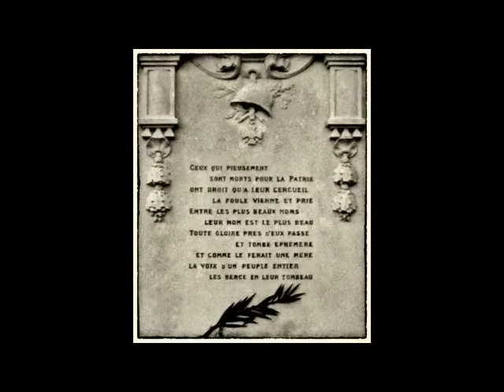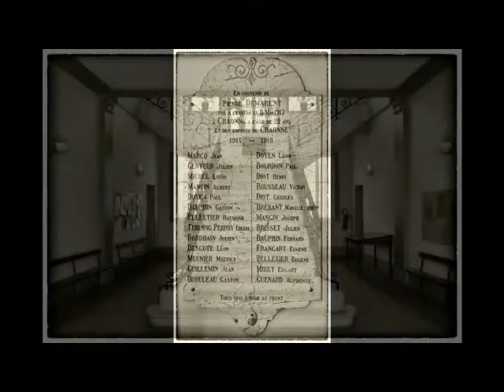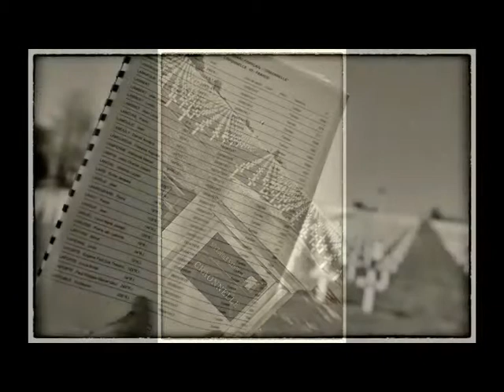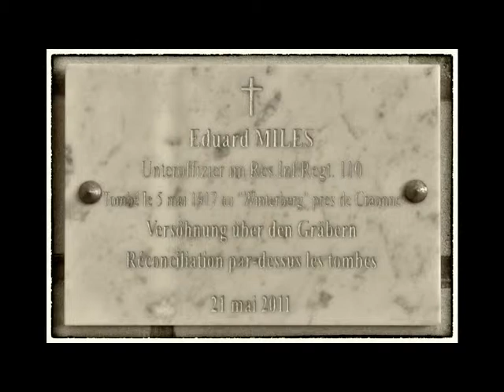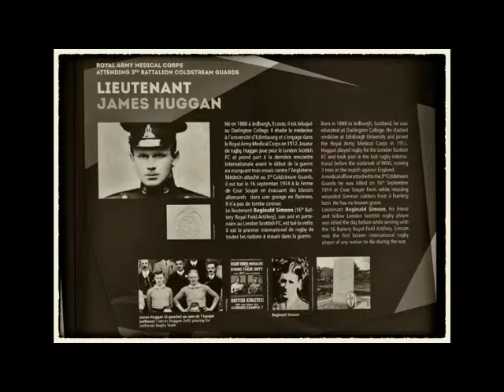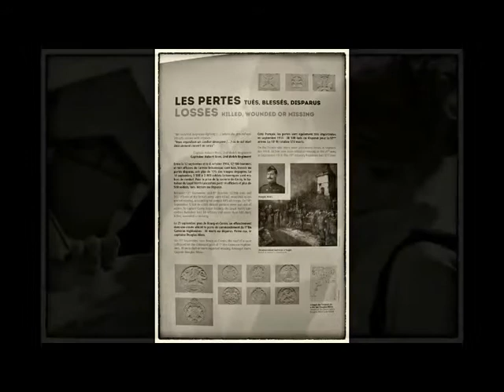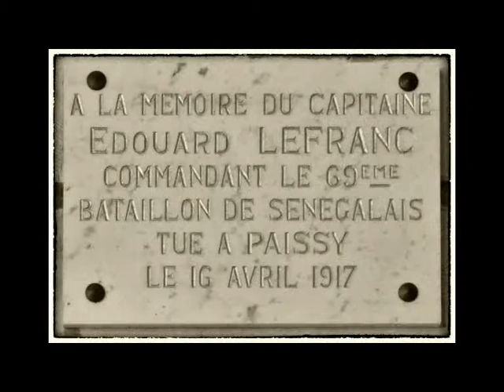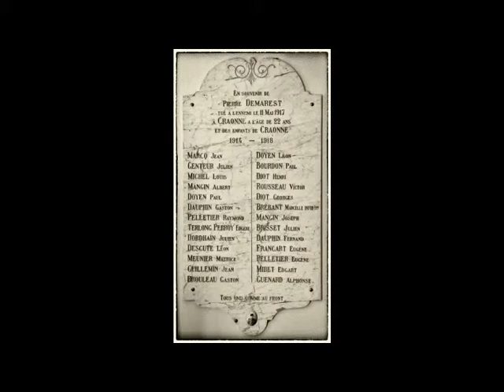Craonne 2014 - v.2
Parcours mémoriel du 16 avril...
Référence à 1917...